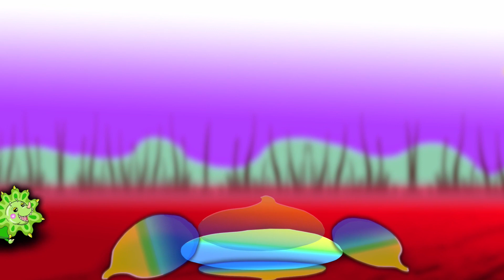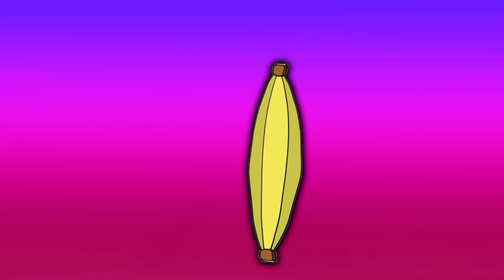HALLOWEEN! Team SHARK Vs. Team DINO #79 (+ SHARK vs. DINO BEST OF!!)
HALLOWEEN cartoon! Halloween SHARK Battles a Halloween DINOSAUR! Epic Halloween Battle! Vote for your favorite Halloween character! Are you TeamDINO or TeamSHARK ???

These awesome candy corn dinosaur and scary witch SHARK is an interesting change from the usual T-Rex and Great White Shark so I hope you enjoy this interesting Halloween-themed story by HeySamGraham studios!